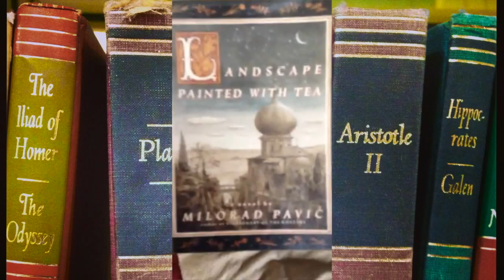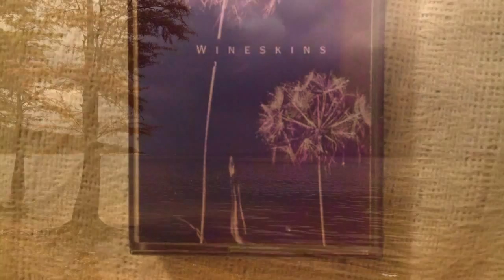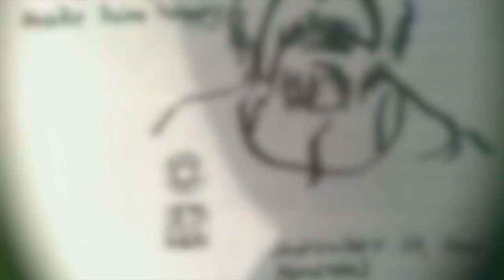From the "Travelers" album by W. Keith Moore.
Inspired by the Milorad Pavic' novel.  From "Travelers" by Willy K Moore